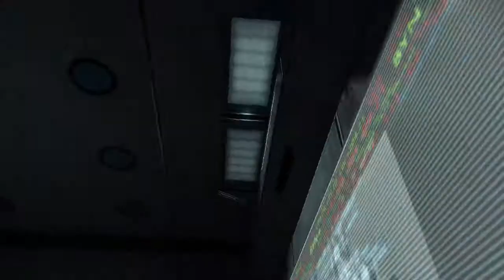Dead Space 3 Coop Playthrough - Lightspeed Candy is DEEEEELISH (Part One)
Part One of Mike and Glenn's playthrough of Deadspace 3. Enjoy!